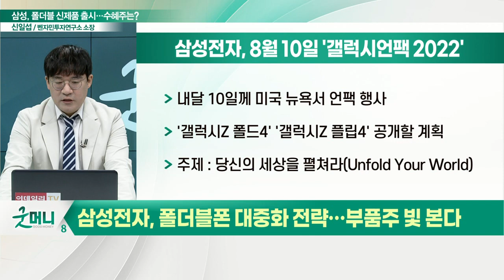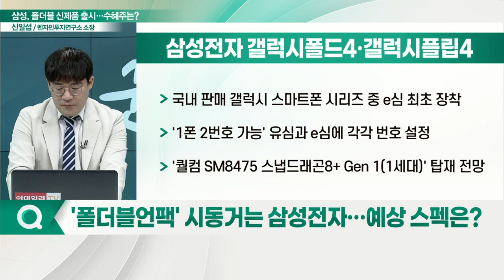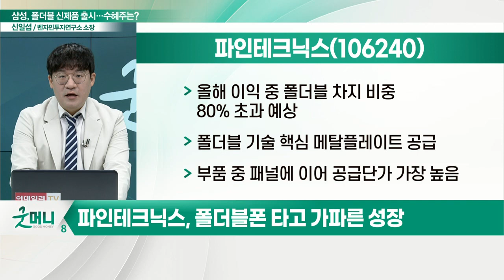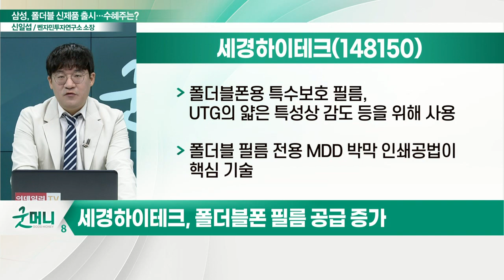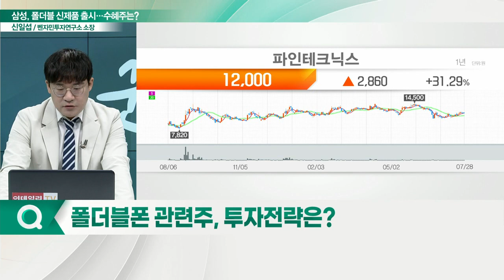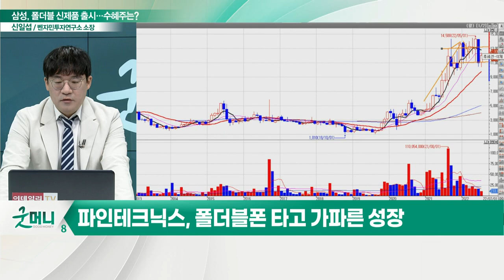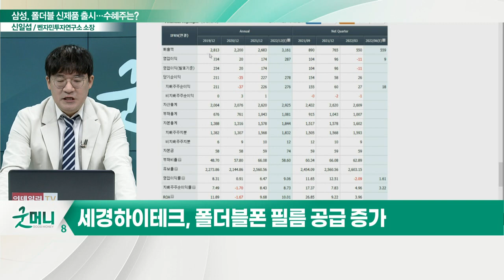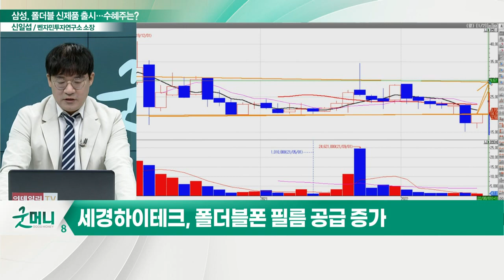파인테크닉스, 세경하이테크... 삼성전자 '폴더블폰' 바람몰이... 국내 부품 수혜주는?_신소장의 시그널 (20220729)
Q. 삼성전자, 폴더블폰 대중화 전략… 부품주 빛 본다

# '폴더블언팩' 시동 거는 삼성전자… 예상 스펙은?

(1) 8월 10일 '갤럭시언팩 2022'
- 내달 10일께 미국 뉴욕서 언팩 행사
- '갤럭시Z 폴드4' '갤럭시Z 플립4' 공개할 계획
- 주제 : 당신의 세상을 펼쳐라(Unfold Your World)

(2) 갤럭시폴드4·갤럭시플립4
- 국내 판매 갤럭시 스마트폰 시리즈 중 e심 최초 장착
- '1폰 2번호 가능' 유심과 e심에 각각 번호 설정
- '퀄컴 SM8475 스냅드래곤8+ Gen 1(1세대)' 탑재 전망

파인테크닉스(106240), 폴더블폰 타고 가파른 성장
- 올해 이익 중 폴더블 차지 비중 80% 초과 예상
- 폴더블 기술 핵심 메탈플레이트 공급
- 부품 중 패널에 이어 공급단가 가장 높음

세경하이테크(148150), 폴더블폰 필름 공급 증가
- 폴더블폰용 특수보호필름, UTG의 얇은 특성상 감도 등을 위해 사용
- 폴더블 필름 전용 MDD 박막 인쇄 공법이 핵심 기술

Q. 폴더블폰 관련주, 투자전략은?